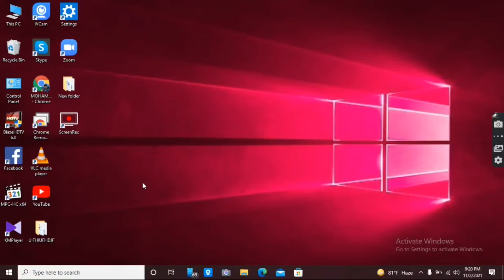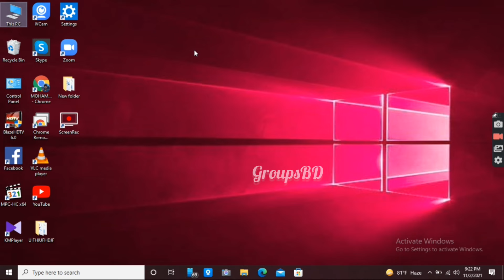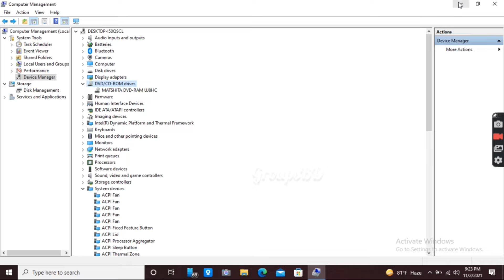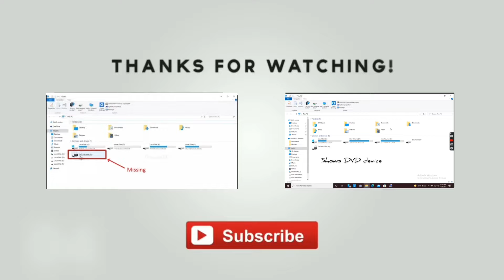How to Fix CD/DVD Drive Not Working in Windows 10 (Second video)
How to Fix DVD Drive Missing From File Explorer in Windows 7/8/10